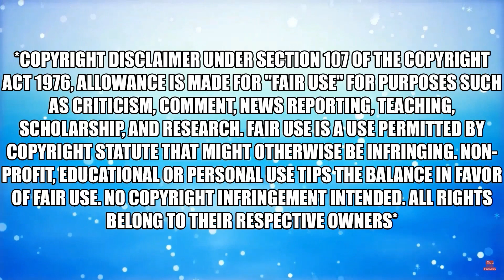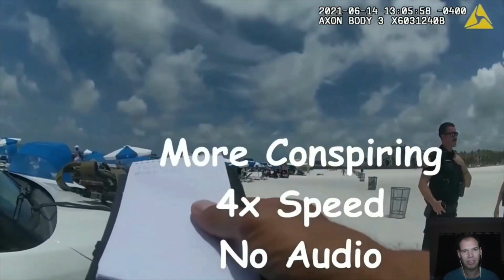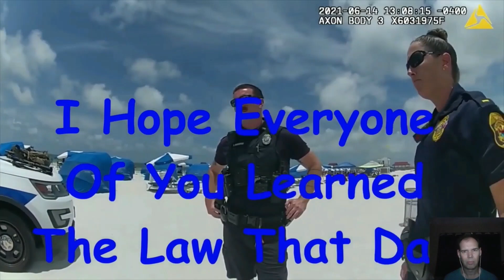Fishing For Trouble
The Second Amendment is something we should both protect and respect. The power it gives us lets us protect our homes, our families, and our lives.  But people like Michael Taylor are its worse enemy.  He has no respect for such power nor does he handle it responsibly.